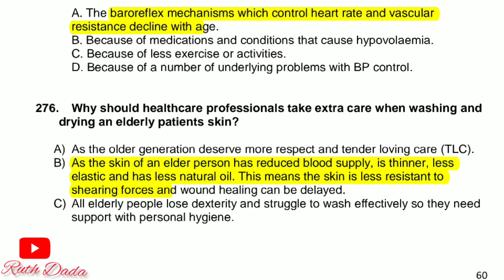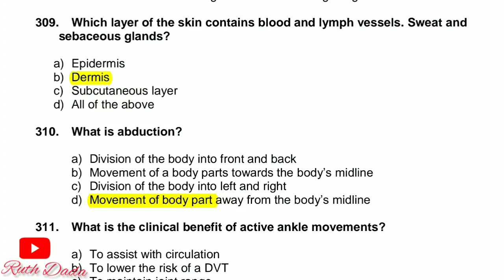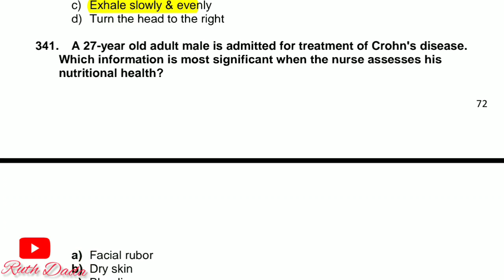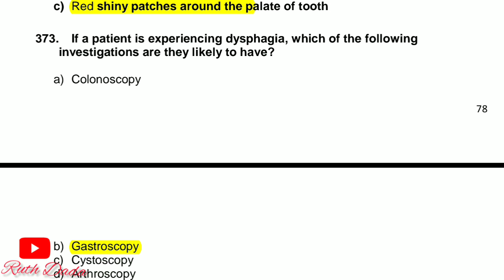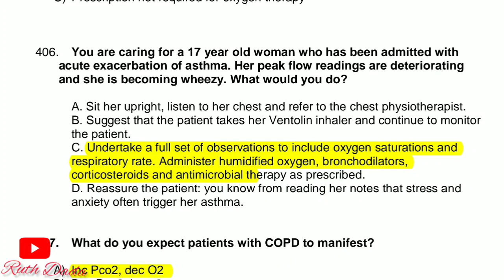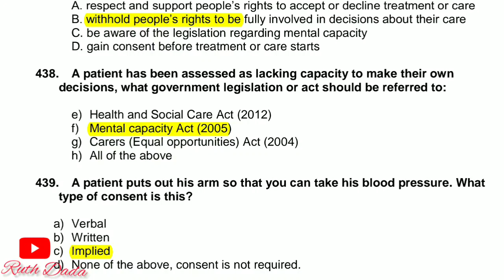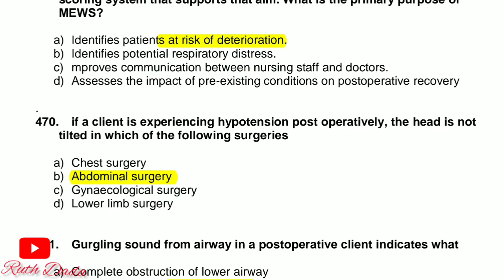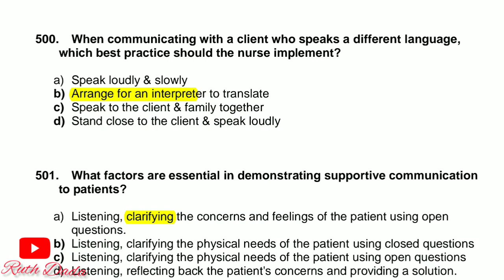1060 NMC CBT Question and Answer Part 2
1060 NMC CBT Question and Answer Part 2

CBT study review  Karen Faye The Notebook

How to pass CBT in one Sitting